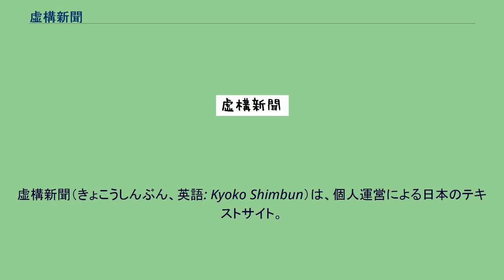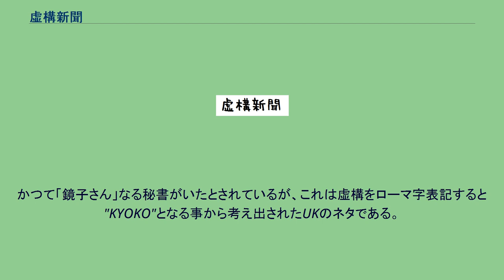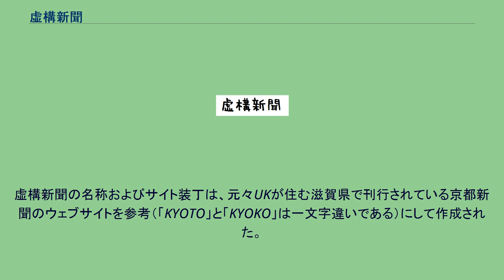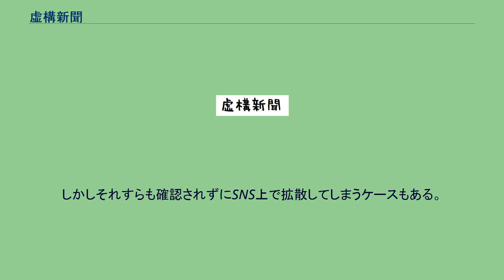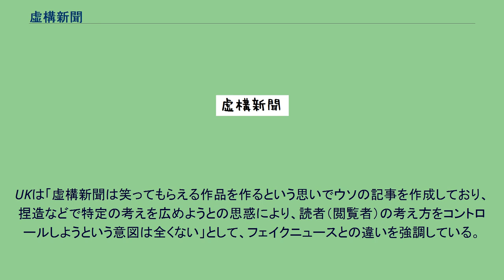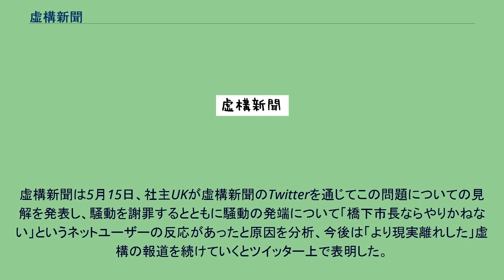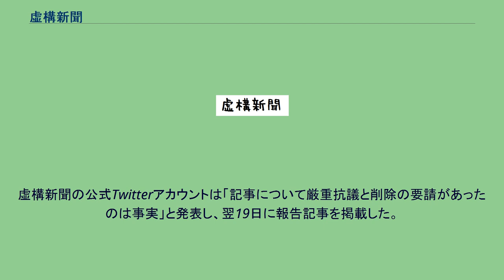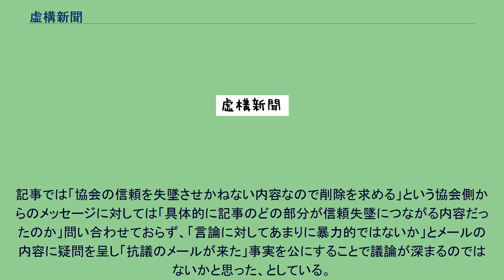虚構新聞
虚構新聞（きょこうしんぶん、英語: Kyoko Shimbun）は、個人運営による日本のテキストサイト。
「実際にありそうで実は存在しない」ネタをニュースとして掲載している。
2004年3月に、滋賀県在住の塾講師・UKによってすでに運営されていた個人サイト「楠木坂コーヒーハウス」上で、UK自身が「エイプリル・フール限定の嘘ニュース」を掲載した事に端を発している。
「1本だけ書くつもりがまとめて3〜4本書いた」（社主UK・以下同）。
その後もエイプリル・フールに留まることなく、月に1〜2本のペースで、新しい虚構記事を投稿、20本ほど溜まった所で「虚構新聞」として、サブページ化する事を思い立って作成された。
2008年に独自ドメイン名での運用が開始されるまでは、先述のサイトのサブページとしての運用が続けられていた。
サイトの運営は創設以来、UK一人のみで続けられている。
かつて「鏡子さん」なる秘書がいたとされているが、これは虚構をローマ字表記すると"KYOKO"となる事から考え出されたUKのネタである。
また、たまに"ネタを投稿したい"とか"このネタを使ってください"などの投稿希望者や、実際にネタを送りつける閲覧者があるというが、UKは「自分のサイト内で全て完結したい」と全て断っている。
2016年に行われたアメリカ合衆国大統領選挙では民主党候補のヒラリー・クリントンが勝利する前提で虚構記事を用意していたが、実際は共和党候補のドナルド・トランプが勝利したため、該当の記事がお蔵入りになったこともあった。
虚構新聞の名称およびサイト装丁は、元々UKが住む滋賀県で刊行されている京都新聞のウェブサイトを参考（「KYOTO」と「KYOKO」は一文字違いである）にして作成された。
その後、朝日新聞、産経新聞、読売新聞などのニュースサイトを参考にして徐々に変更が加えられ、現在の形になった。
虚構新聞は、その全てがUK個人のネタで成り立っており、関心の高い有名な事柄を中心に採用しているが、記事の内容には多くのウソが含まれている。
しかし、それは100%ウソではなく、例えば"虚構新聞は虚構新聞社なる株式会社組織によって運営されている"は全てウソであるが（虚構新聞社は個人運営のウェブサイト）、"1880年4月1日創業"（4月1日だけ正しい）や"社員数1人"など、いくつかの真実を加える事によって記事が現実味を帯びるという絶妙なバランスを保つ仕組みになっている。
また、表示される広告の一部と「お願い」は本当であるとしている。
また、UK自身がインタビューを行った「社主が訊く」シリーズは、サイト内では数少ない「意図して真実が描かれた記事」である。
本当に騙される人が出ないよう、記事タイトル脇に白色で"これは嘘ニュースです"と書かれており、転載のためにコピー&ペーストしようとすると色が反転して気がつく、という仕掛けになっている。
しかしそれすらも確認されずにSNS上で拡散してしまうケースもある。
また、2011年に東海テレビが引き起こした「セシウムさん騒動」を取り上げた嘘ニュースを、ウォール・ストリート・ジャーナルが間違って引用したこともあった。
そのため、最近では冒頭の見出しでウソの記事だと分かるようにもしている。
UKは「虚構新聞は笑ってもらえる作品を作るという思いでウソの記事を作成しており、捏造などで特定の考えを広めようとの思惑により、読者（閲覧者）の考え方をコントロールしようという意図は全くない」として、フェイクニュースとの違いを強調している。
執筆当時には本当になかったものが、その後現実のものになってしまう場合がある（中には虚構新聞のネタを参考に現実化させてしまった事例も存在する）。
虚構新聞において現実のニュースとなってしまった記事は「誤報」となるため、虚構新聞社はその都度、検証および謝罪記事を掲載している。
以下、謝罪記事が掲載された例を示す。
虚構新聞という媒体を逆手にとり「実際に起きた虚構のような出来事をそのまま報じて皮肉とする」手法も見られる。
2012年5月14日に配信した「橋下市長、市内の小中学生にツイッターを義務化」という記事を巡っては、虚構新聞が配信した虚構の記事であるにもかかわらず、社主UKのTwitterでの記事タイトル配信や他サイトでの引用等を見て事実と勘違いした一部のネットユーザーによって、...